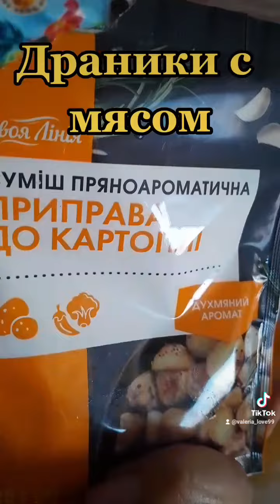драники или деруны с мясом